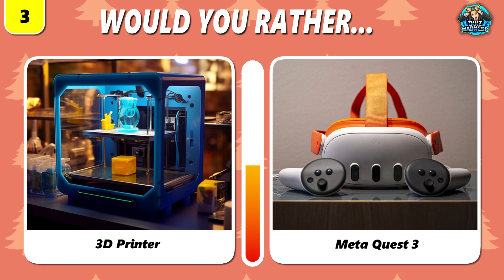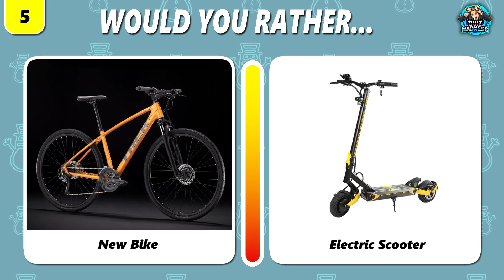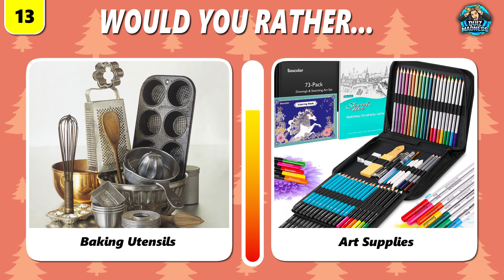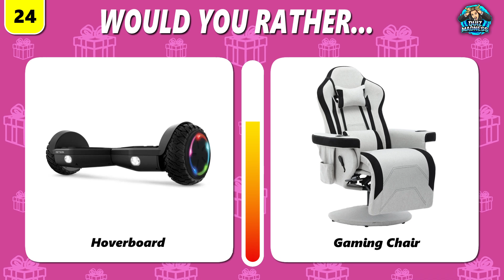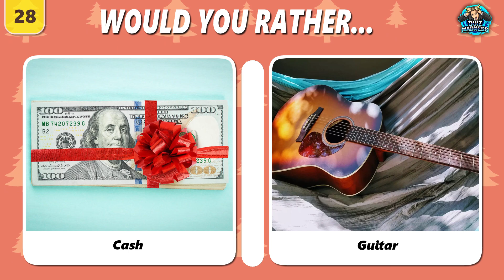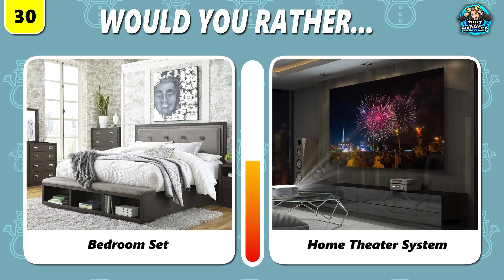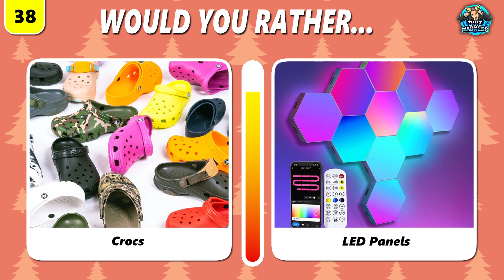Would You Rather… Christmas Gift Edition 🎅🎄🎁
This is Would You Rather Christmas Wishlist Edition! Choose between 80+ presents in this fun Would You Rather challenge, with some of the hardest choices you might have to make.

I’ll show you two different items that you could potentially receive this holiday season, and you just need to decide which one you would rather get. Some of these choices are going to be pretty hard but remember there are no wrong answers.

What is your number one Christmas wish list item this year?